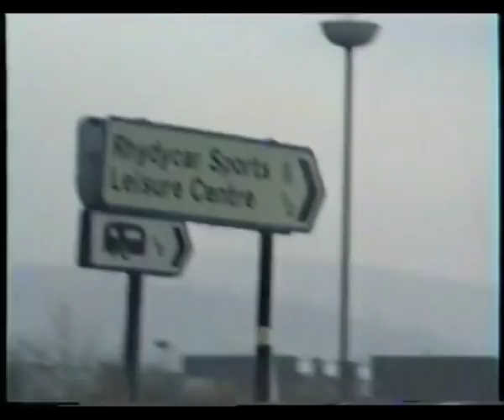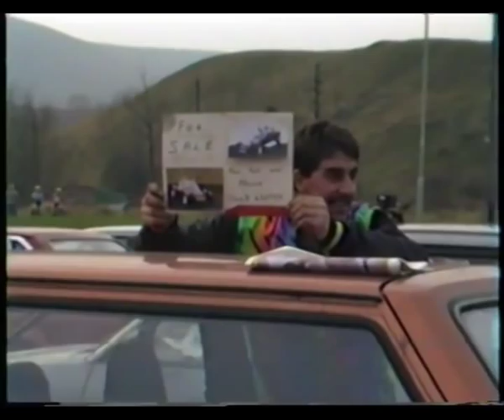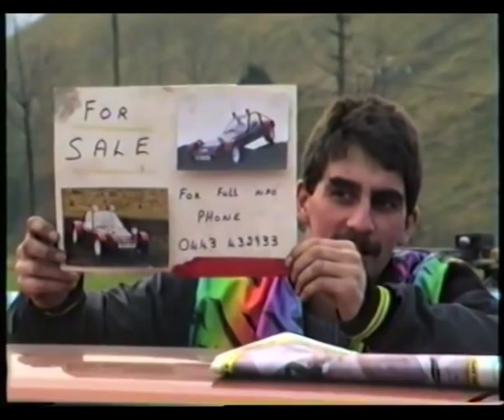Rhydycar CX/MTB race from 1991 with Mick Ives, Julian Winn and Darren Atkins.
1991 Welsh CX/MTB race at Rhydycar, with Mick Ives, Julian Winn and Darren Atkins.